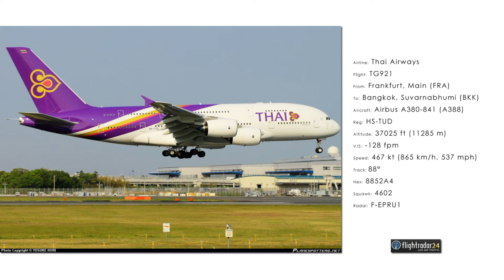Airbus A380-841 - Thai Airways International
Samolot nagrany akurat jak przelatywał "nad głową" (11285 m) :)

Airline: Thai Airways
Flight: TG921
From: Frankfurt, Main (FRA)
To: Bangkok, Suvarnabhumi (BKK)
Aircraft: Airbus A380-841 (A388)
Reg: HS-TUD
Altitude: 37025 ft (11285 m)
V/S: -128 fpm
Speed: 467 kt (865 km/h, 537 mph)
Track: 88°
Hex: 8852A4
Squawk: 4602
Pos: 49.8681 / 20.0673
Radar: F-EPRU1